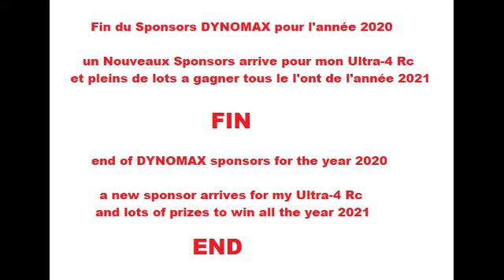Fin du Sponsors DYNOMAX pour 2020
FIN

et pleins de lots a gagner tous le l'ont de l'Année 2021

and lots of prizes to win all the have of the Year 2021

If you liked this video, don't hesitate to:

- Like the video if you like it (Thumbs up under the video)